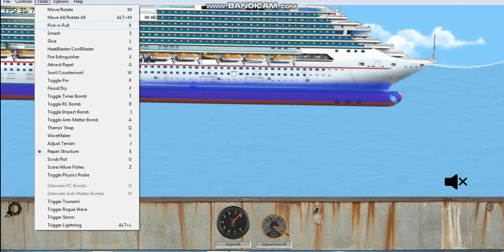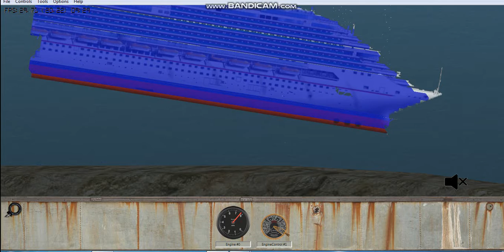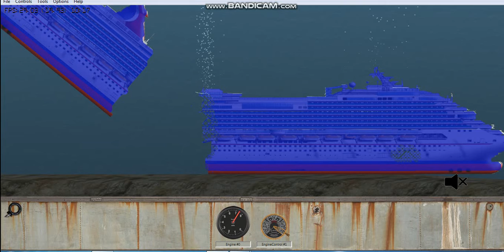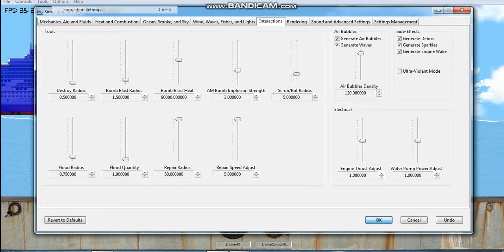ship sink more